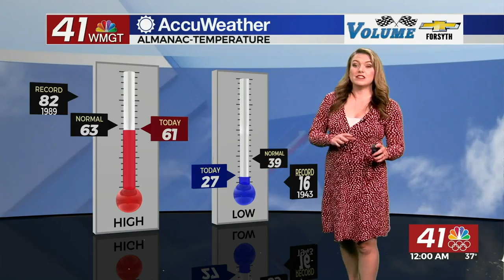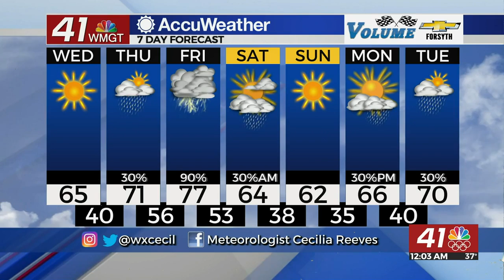Temps warm Tuesday with sunny skies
Valentine's Day brought us gifts of sunshine and highs in the low 60s, but warmer weather is on the way for the week.